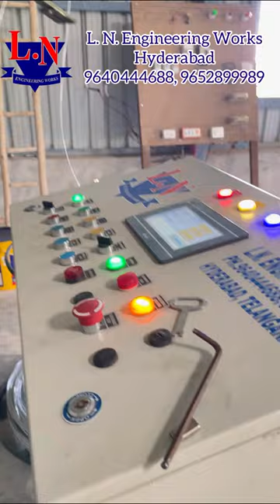Semi Automatic Chain Link Machine